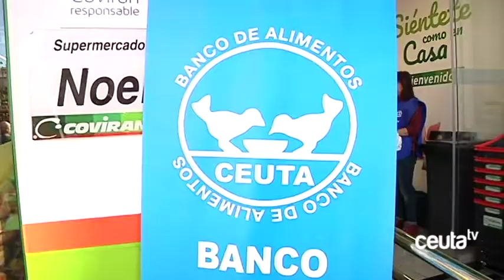150 voluntarios han colaborado en la Gran Recogida del Banco de Alimentos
El Banco de Alimentos ha desarrollado durante todo el fin de semana su Gran Recogida. Una cita en la que han participado en Ceuta 150 voluntarios y que, antes de finalizar la jornada del domingo, ha recogido ya una cifra muy similar a la del pasado año. Entre los alimentos que más se siguen necesitando, productos básicos como leche, aceite o alimentación para bebés.